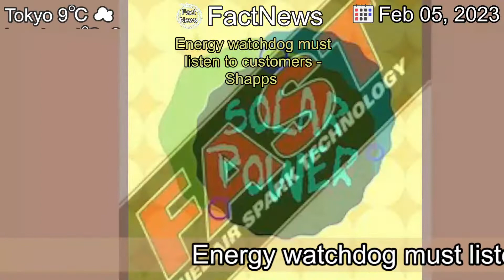[Latest]Energy watchdog must listen to customers - Shapps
[Contents]
The business secretary says Ofgem took the word of energy firms and " had the wool pulled over their eyes".